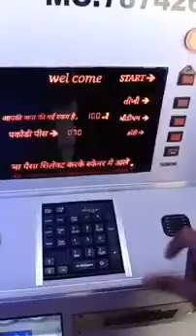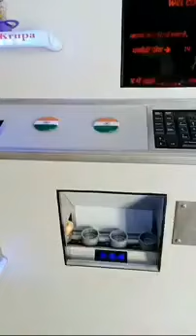Gujarat Boy Invents Panipuri Vending machine || Panipuri ATM In Gujarat || Film Market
A boy from Gujarat who has completed just his 10th class has invented a panipuri vending machine which dispenses panipuri untouched by any other person making it corona free.A the panipuri lovers are scared to eat panipuri from outside because of corona, this has been a good news for the panipuri lovers. using this machine they can get panipuri anytime untouched and corona free and they can also select the flavors from the given list on the digital monitor of the vending machine.
@FilmMarket YouTube Channel gives you the latest and most updated info on Film Industry happenings, news updates, health and fitness related tips, personality improvement measures and other inspiring stories. Not only latest exclusive stories, detailed expert analysis of relevant news will be an important facet of this channel. As we keep you informed about latest updates, we will also entertain you with the most funny comedy skits produced exclusively for you here.